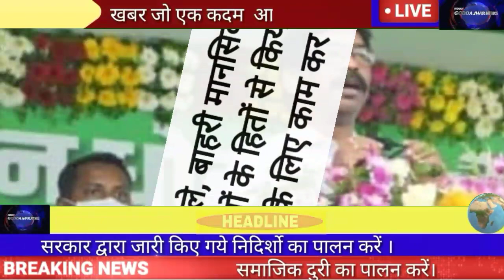24September Jharkhand News।। Today Jharkhand Breaking News 24September 2021।। Hemant Soren News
24September Jharkhand News।। Today Jharkhand Breaking News 24September 2021।। Hemant Soren News

Aaj ka Jharkhand News, Jharkhand news Aaj tak, Jharkhand news live, Jharkhand news live today 24September 2021,Jharkhand News live hindi 2021,Aaj ka taja update, Jharkhand ka taja samachar, Aaj ka taja samachar kaya hai Jharkhand ki sabhi jilo ke khabar kiya hai, Aaj ka musam samachar, Aaj ka Hemant soren ka News, Hemant Sarkar ki khabar,